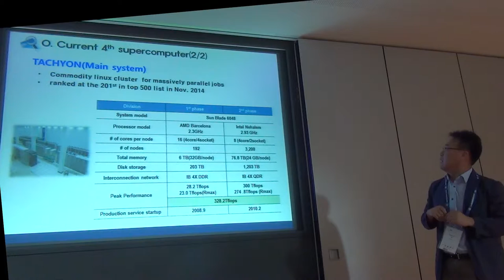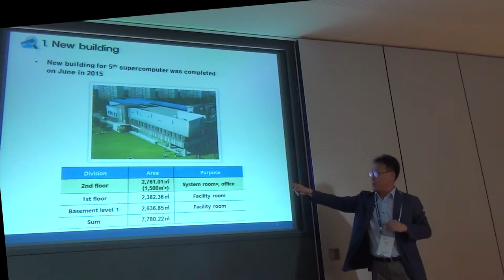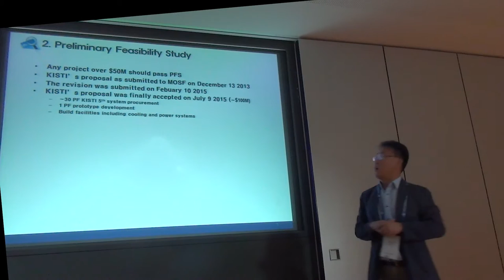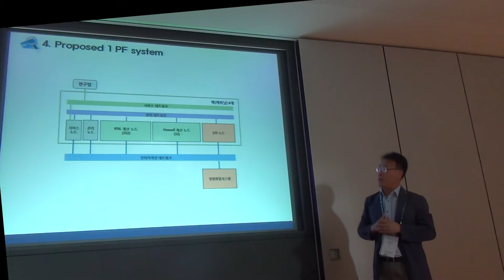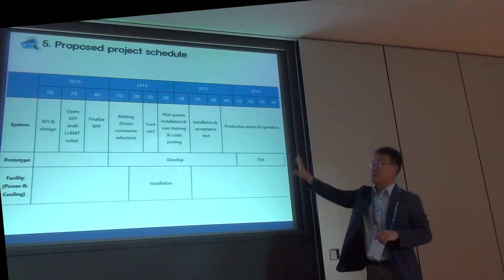HPC in Asia - KISTI in Korea to plan 30 Petaflop/s supercomputer for 2017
At the HPC in Asia Workshop during ISC 2015 in Frankfurt, Germany, Kwangjin Oh from KISTI briefly presented the current state of HPC in Korea.